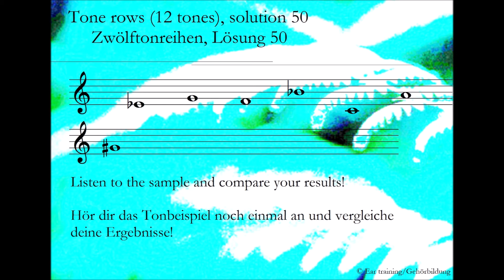Tone rows (12 tones), solution 50_Zwölftonreihen, Lösung 50